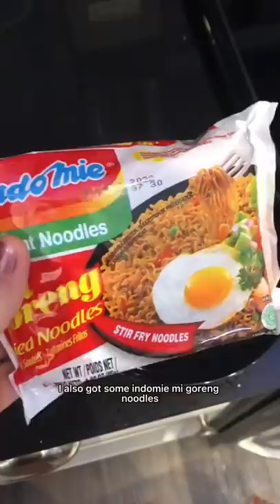Full day of Indonesian food!!